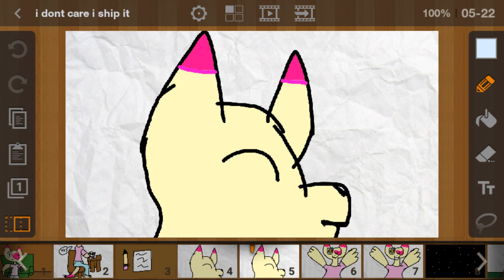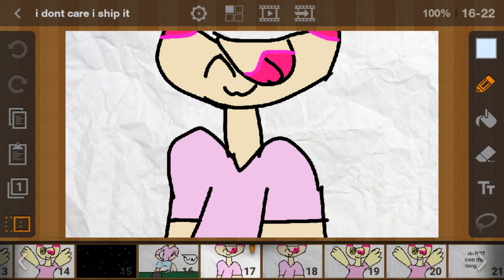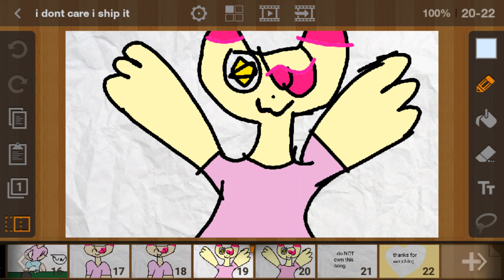I don't care I ship it